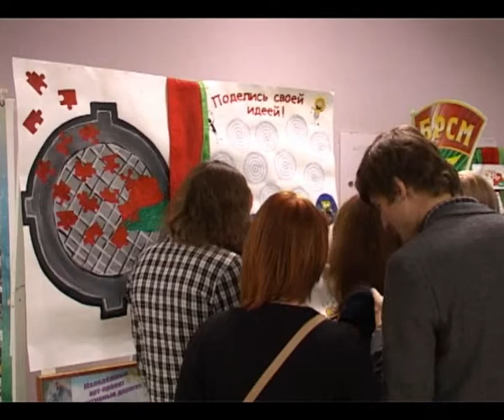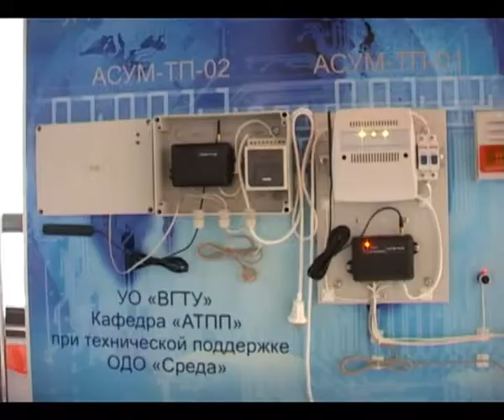100 ИДЕЙ ДЛЯ БЕЛАРУСИ